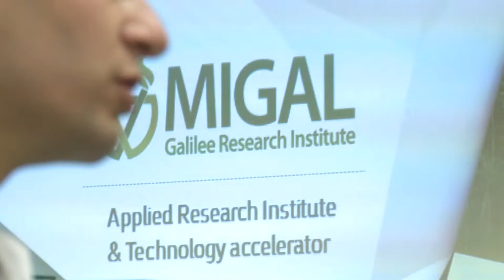Ambassador's visit to the upper Galilee April 20, 2016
Ambassador Dan Shapiro visited on Wednesday, April 20, 2016, the Upper Galilee, where he learned about the region’s economic development strategy – to become a center of medical food, agriculture technology, and biotechnology. The Ambassador began the day at Tel Hai College, where he met a group of impressive students from every sector and region of Israel who are deeply committed to the development of the north. The Ambassador also visited Migal Laboratories in Kiryat Shmoneh, an advanced scientific research institute that focuses on biotechnology. Security challenges are always part of the life the life in the north, so the Ambassador also went up to the Misgav Am overlook with Regional Council head Giora Salz. Ambassador Shapiro finished the visit with a discussion with the heads of the local authorities and the Eastern Galilee Regional Cluster about opportunities to build connections between residents of the region and the United States.